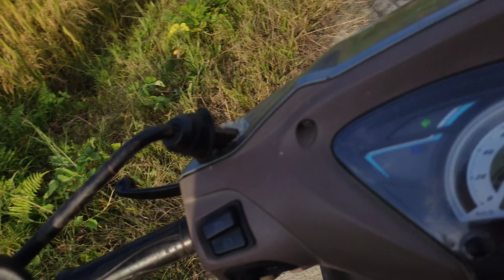Department ma Saman ko advertising gerdai 😂😂 sabbai la gerdai thyo